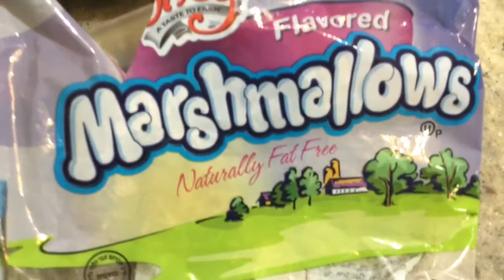Chocolate 🍫 Rice Krispies with Marshmallows 😋😋 وصفة خفيفة ولذيذة للأطفال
الرابط لأقوى جروب لدعم القنوات الصغيرة💪🏻💪🏻🤛🏻🤜🏻
One tablespoonful Better Cup Marshmallow  Melt them add cup of Rice Krispies Put them to Cold down put  Melt Chocolate😋😋
Link for The Biggest Group Support the New channels💪🏻💪🏻🤜🏻🤛🏻